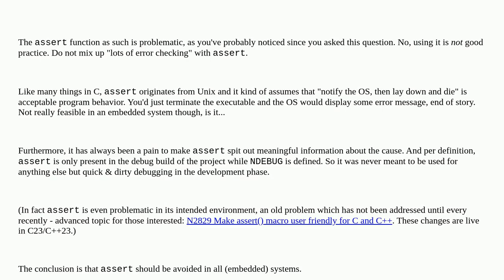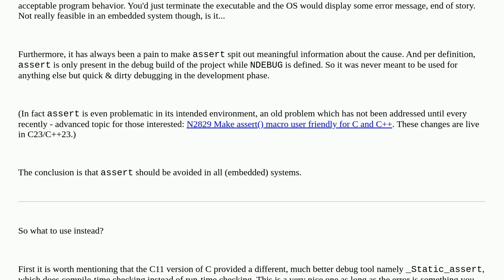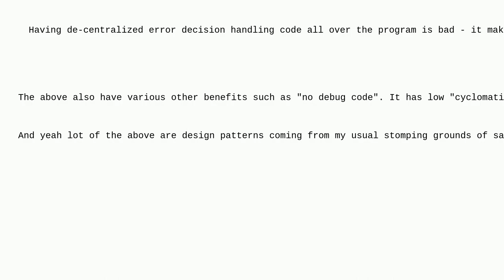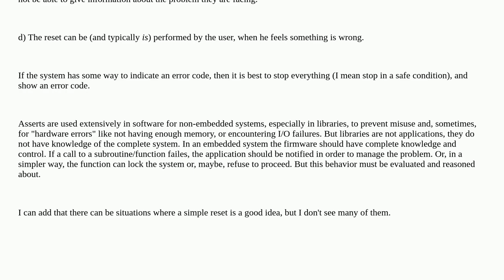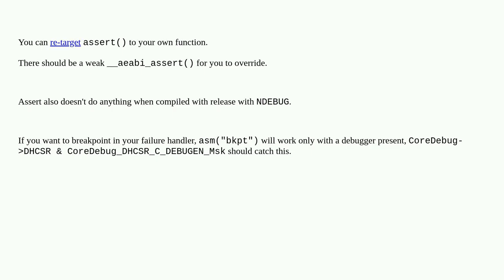Electronics: What's a good way to assert in embedded microcontroller code?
What's a good way to assert in embedded microcontroller code?

A special thanks goes out to the community

  debugging microcontroller arm programming reset